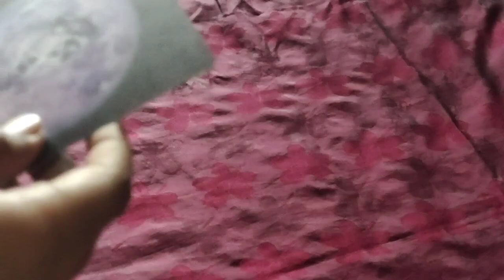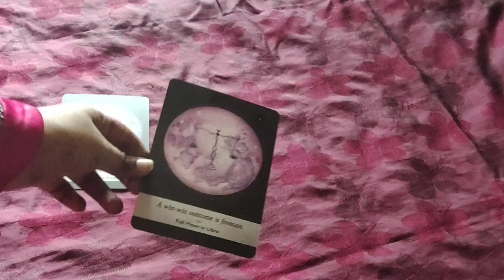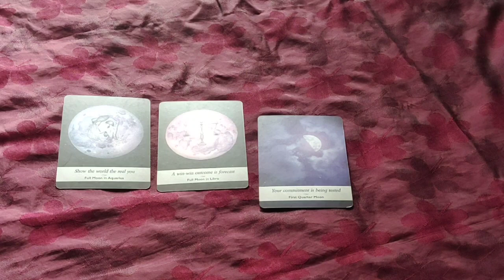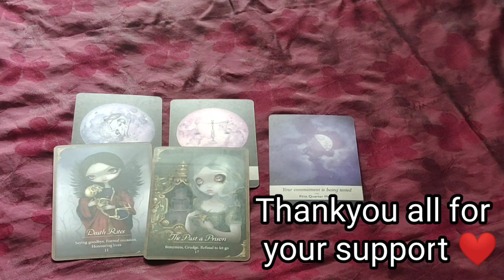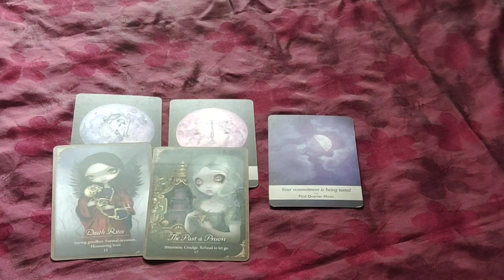LIBRA JANUARY 2021 ~ THEY REFUSE TO LET GO!! OMG!! 3RD JANUARY 2020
✨❤Hi my lovely  libras How are you all doing? Hope your all having an wonderful day

                                                         vibutha_love_divinations

vibutha_love_divinations

What personality is Libra?

What are Libras weaknesses?

Is Libra a good sign?

Who should a Libra marry?

libra horoscope
libra facebook
libra personality
libra month
libra dates
libra celebrities
libra meaning
libra sign

libra horoscope 2021 - ganeshaspeaks
libra horoscope 2021 susan miller
libra 2021 career predictions
libra horoscope 2021 golden horoscope
libra horoscope 2020 ganeshaspeaks

libra horoscope july 2020
libra horoscope month
libra horoscope dates

libra personality
libra horoscope 2020
scorpio horoscope
libra horoscope month
libra horoscope weekly
libra horoscope | today prokerala
What kind of person is a Libra?

What is lucky for Libra?

What signs do Libras attract?

Is 2020 good for Libra?

libra today
libra tarot card 2020
libra tarot youtube
libra horoscope love
libra tarot september 2020
Who is a Libra compatible with?

Who is Libras soulmate?

What is Libra man's best match?

What are Libras like in love?

Do Libras fall in love quickly?

Who will a Libra marry?

Who is Libra's soulmate?

daily horoscope
libra monthly horoscope
libra today horoscope 2020
libra horoscope weekly
libra daily horoscope truthstar